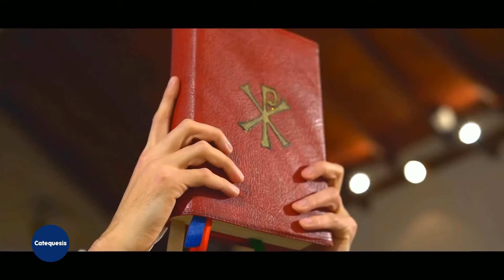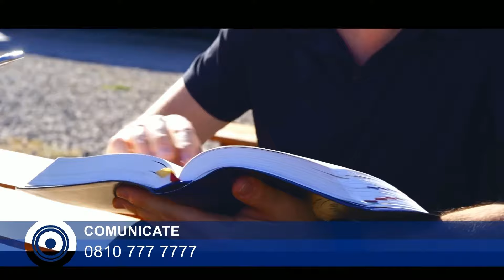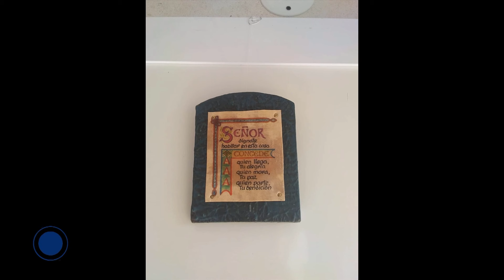2024 02 06 Catequesis